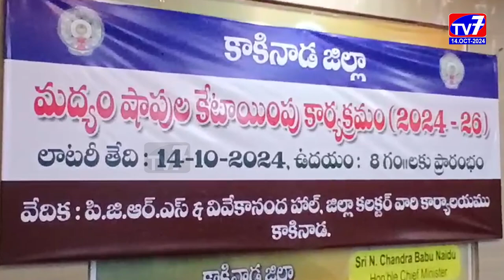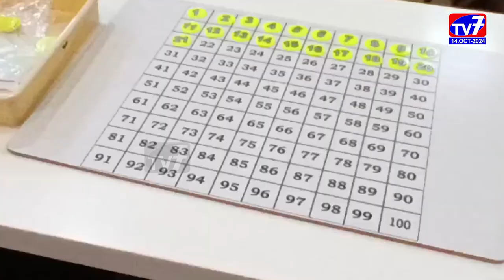ప్రైవేట్ మద్యం షాపులకు లాటరీ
కాకినాడ ఎక్సైజ్ యూనిట్ పరిధిలోని ప్రైవేట్ మద్యం షాపులకు సోమవారం ఉదయం లాటరీ నిర్వహించారు.